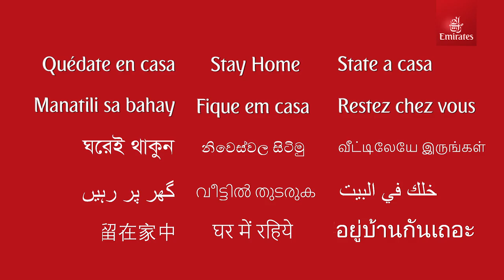Stay Home, Stay Safe | Emirates Airline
Let’s stay home for now so that we can fly soon.